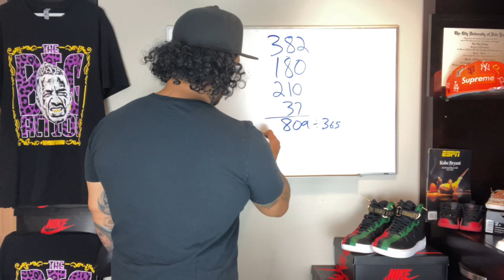Basic Mathematics - Mr. Dones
Today we use arithmetic to explain the work that lies ahead